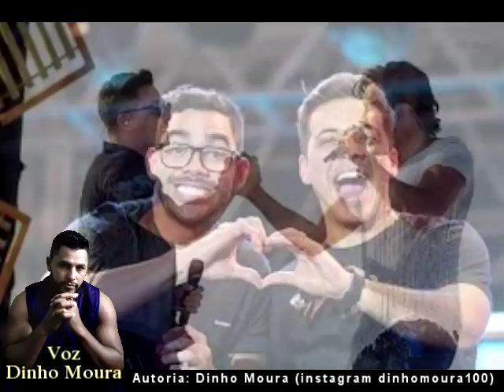Gabriel Diniz / Música feita em homenagem a toda família